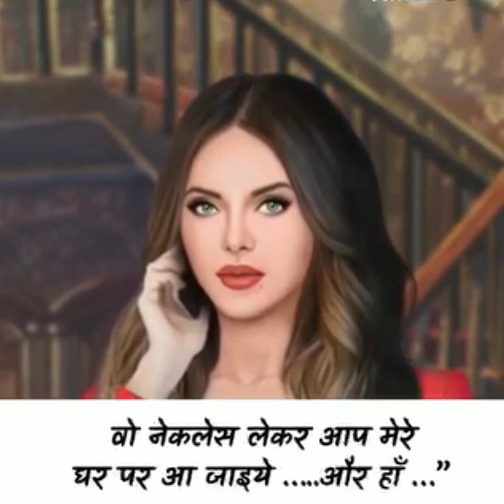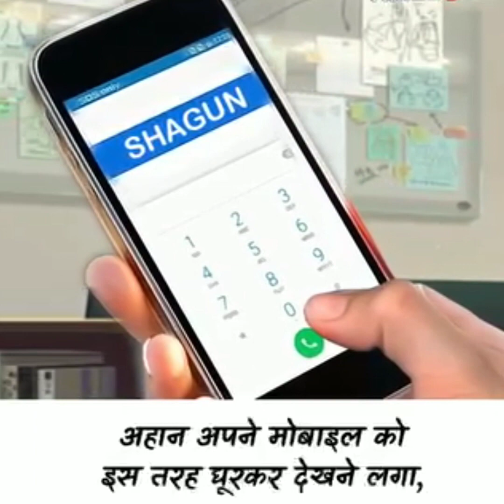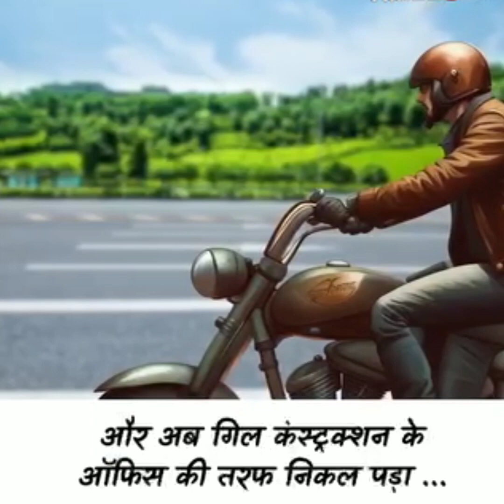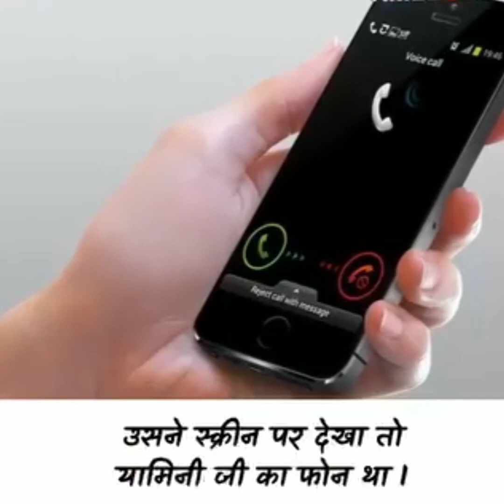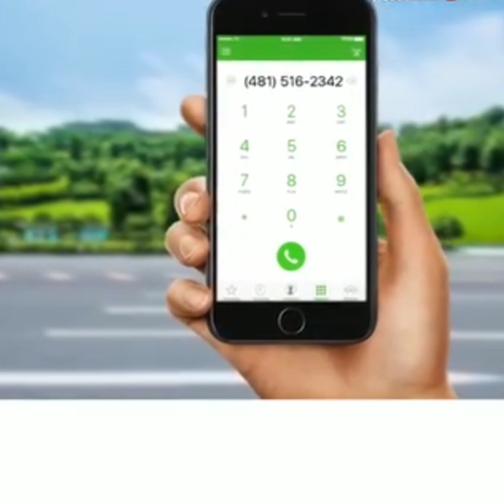सनाया और अहान की कहानी Part 1😄😄✔️✔️🎆@adventure